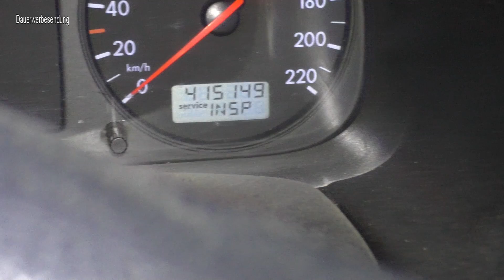T4 ist wieder da ZV spinnt und Lenkung krumm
►Spurstangengelenk Werkzeug
►Stellelement Zentralverriegelung
Oder direkt über DHL Postbox:
Daniel Kowalski
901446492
Packstation 103
58095 Hagen